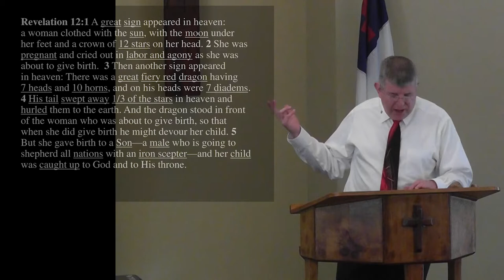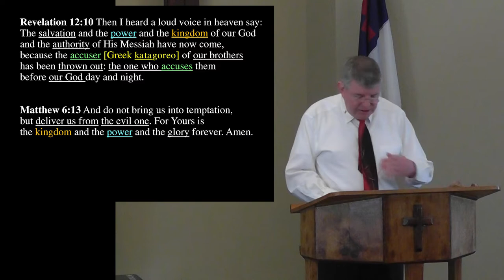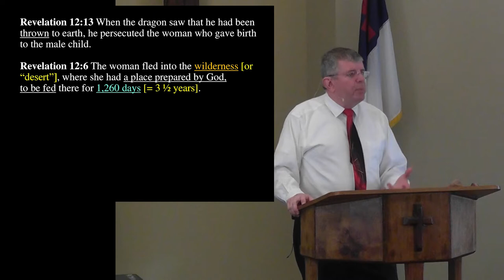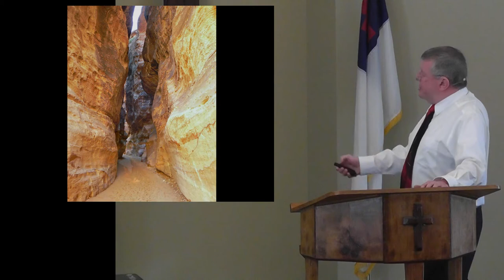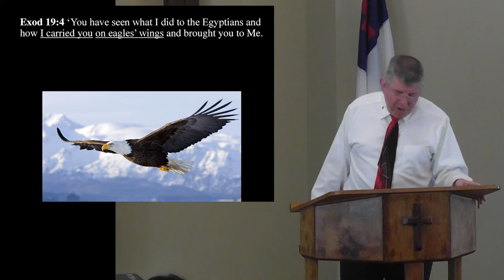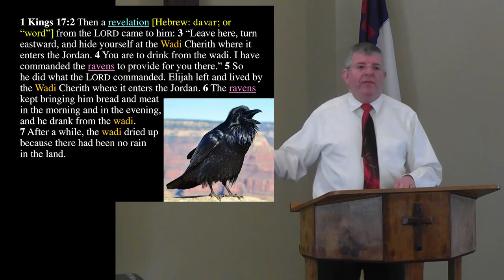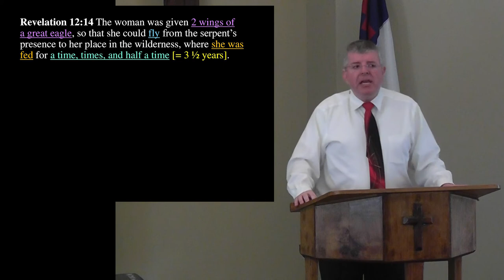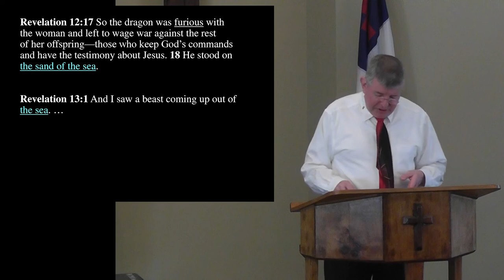God's Future Preservation of Israel in the Tribulation Revelation 12:10-18